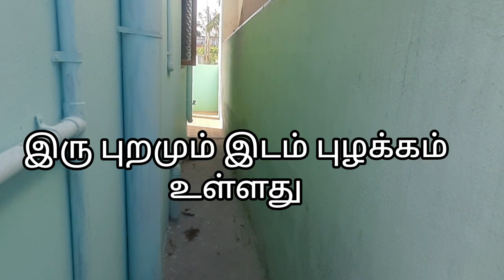அழகிய தனி வீடு விற்பனைக்கு புதுக்கோட்டையில் 2 ரூம்முடன்|pudukkottai property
1200sqft plot size
950 sqft build area
north face
pudukkottai